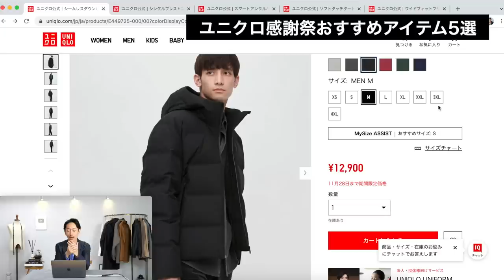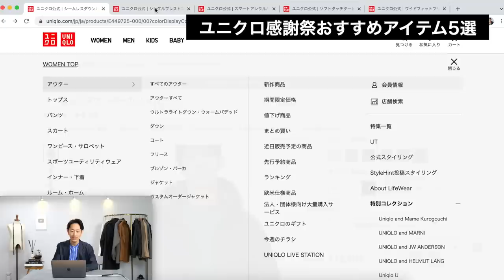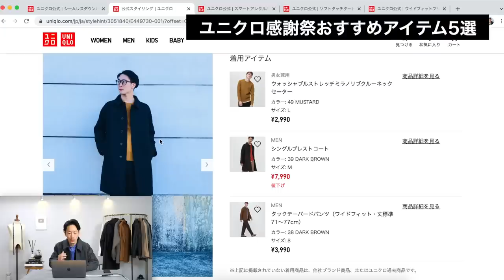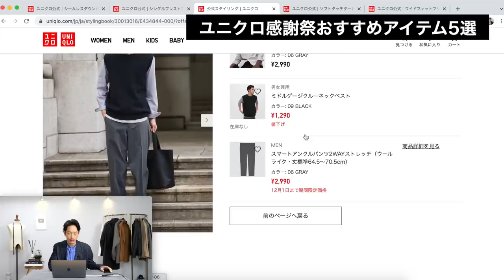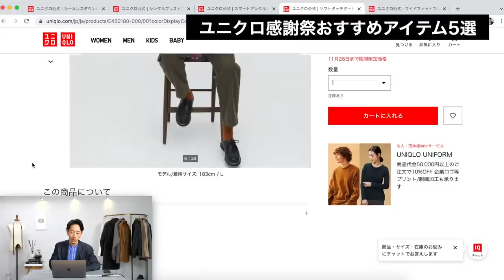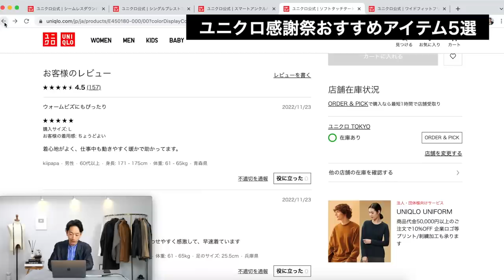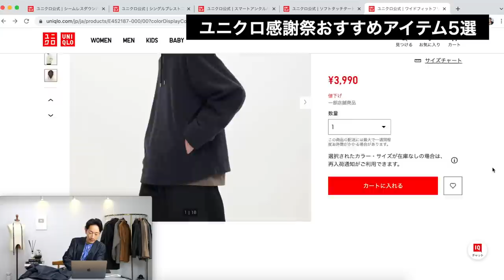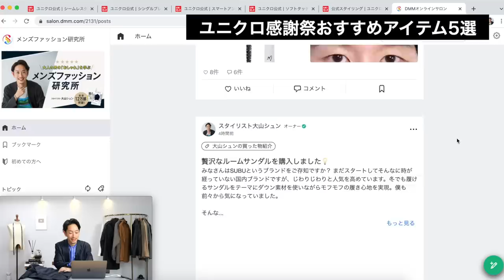【速報】ユニクロ感謝祭第2弾！大人はこの「5点」だけ買えばいい！プロが徹底解説します【ダウンからインナーまで大満足】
▼ユニクロ感謝祭はこちらから！

▼最新おすすめアイテム・コーデ解説はオンラインサロン💡

▼中級者向けYouTubeチャンネル📹（生配信もやってます！）

本日からスタートしたユニクロ感謝祭第二弾セール！今回はあの名作ダウンがセール価格になっていますね！ハイブリッドダウンパーカもいいけど、こっちのベーシックなデザインも見逃せないですね・・・これから活躍するあのコートもセール。とは言っても1000円引きですからね、冷静に見極めることも大切です。もし狙っているアイテムがあったとしたら、ここは大チャンス到来。ぜひこの機会をお楽しみください！

株式会社SO styling代表取締役。これまでに7冊の本を出版。代表作は「最強の服選び(大和書房)」著書は累計12万部を突破。日本最大級のファッション系オンラインサロン「メンズファッション研究所」運営。大人の男性に向けて、ファッションの基本を分かりやすく解説している。趣味はスーパー銭湯。2児の父。